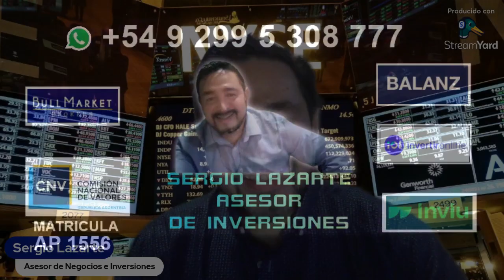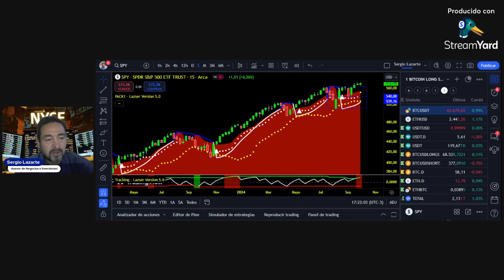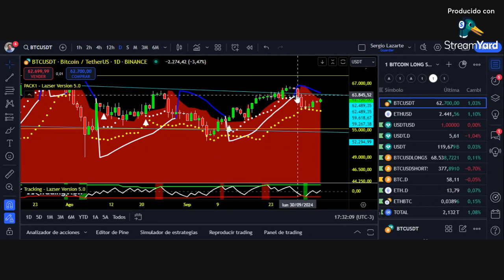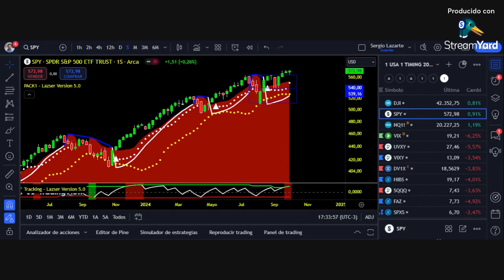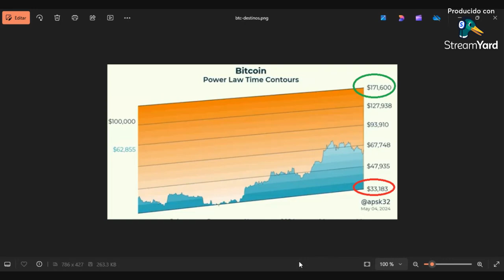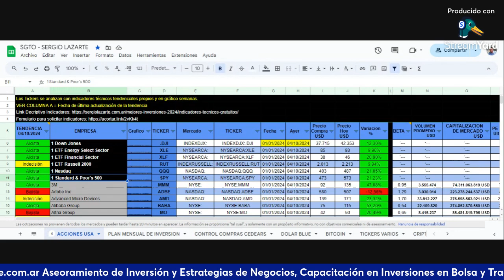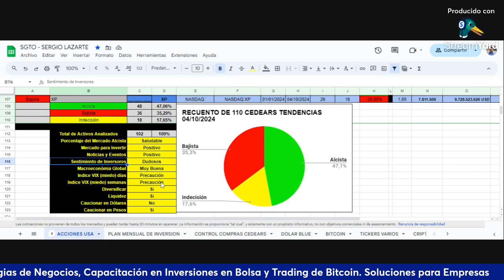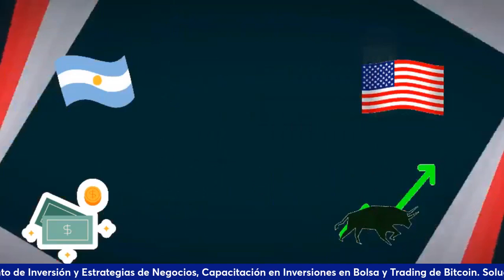MERCADOS Y TENDENCIAS AL 06/10/2024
Asesorate con Profesionales de las Inversiones, seguí nuestras predicciones y tendencias sobre Bolsa de EEUU, Argentina y Bitcoin.

SERGIO LAZARTE
Asesor de Desarrollo de Negocios e Inversiones en Bolsa
Matricula Nro AP 1556 - Comisión Nacional de Valores

COMUNIDADES EN REDES

CURSOS, CAPACITACIONES ,HERRAMIENTAS, REPORTES

VIDEO: Planilla con 102 Cedears y Tendencias, Planilla Google Sheet con Precios Actualizables

Gratuitamente Compartimos nuestros Indicadores Tendenciales, Aprenda a interpretar nuestros Gráficos Tendenciales.

Recibí Gratis en tu email nuestro "Reporte e Mercados y Tendencias"

Deja de Perder Dinero con Herramientas de Baja Calidad. Empieza ya a Controlar y Analizar la Calidad de tus Operaciones.

Calendario Público para Inversores, Empresarios y Profesionales, agrégalo a tu Calendario de Google.

Herramienta para Optimizar tus Inversiones en Dividendos, control de pagos, alertas, fechas importantes.

PROPUESTAS DE INVERSIÓN

Invertí en Inmuebles desde 50 USD en Argentina, Miami ó Uruguay

Apertura de Cuenta Sin Cargo en Brokers de Bolsa Regulado por la CNV con Beneficios VIP, Asesor Sin Cargo.

Seguimiento de Tendencias de Acciones EEUU Exclusivo para Nuestros Clientes y Alumnos.

Dolarizá tu Sueldo, Ganá Renta Pasiva +6,75% anual en dólares, paga en Pesos con QR, Empresa Argentina Regulada por la CNV + Asesor de Profesional Sin Cargo.

Comprá/Vendé Bitcoin, Empresa Argentina Regulada por la CNV + Asesor de Criptomonedas Profesional Sin Cargo.

Plan de Capitalización de Largo Plazo con Acciones de EE.UU. (Cedears).

Únete a Nuestra Red de Contactos y Conseguí Nuevos Socios de Negocios.

Revolucioná Tu Empresa con Super Voz IA ¡Sorprendente!